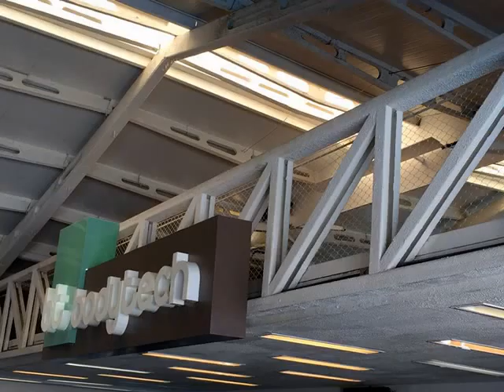INSTALAÇÃO DE REDES DE PROTEÇÃO ESPÍRITO SANTO - ES | ACQUAREDES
Acquaredes Redes de Proteção.

Redes de Proteção e Telas de Segurança - Para Orçamento, cotação ou saber preços de redes de proteção, ligue para nossa Central de Atendimento:

Atendemos em todo o estado do Espírito Santo. Orçamento Grátis!

Contamos com uma equipe de funcionários qualificados e prontos para trabalhar com Honestidade e Seriedade. Juntos, faremos o melhor para você.
Também atendemos: construtoras, construtores , empreiteiras, arquitetos, engenheiros, engenharia civil, construção, obras públicas, licitações, governo,condomínios, prédios, residências, obras comerciais, lojas, shopping centers, escolas, clubes, fazendas, sítios, casas de festas, mansões, casas, mão de obra especializada, reformas, empreendimentos imobiliários, empresas de engenharia etc.

Atendimento Acquaredes em: Afonso Cláudio, Água Doce do Norte, Águia Branca, Alegre, Alfredo Chaves, Alto Rio Novo, Anchieta, Apiacá, Aracruz, Atílio Vivácqua, Baixo Guandu, Barra de São Francisco, Boa Esperança, Bom Jesus do Norte, Brejetuba, Cachoeiro de Itapemirim, Cariacica, Castelo, Colatina, Conceição da Barra, Conceição do Castelo, Divino de São Lourenço, Domingos Martins, Dores do Rio Preto, Espirito Santo, Ecoporanga, Fundão, Governador Lindenberg, Guaçuí, Guarapari, Ibatiba, Ibiraçu, Ibitirama, Iconha, Irupi, Itaguaçu, Itapemirim, Itarana, Iúna, Jaguaré, Jerônimo Monteiro, João Neiva, Laranja da Terra, Linhares, Mantenópolis, Marataízes, Marechal Floriano, Marilândia, Mimoso do Sul, Montanha, Mucurici, Muniz Freire, Muqui, Nova Venécia, Pancas, Pedro Canário, Pinheiros, Piúma, Ponto Belo, Presidente Kennedy, Rio Bananal, Rio Novo do Sul, Santa Leopoldina, Santa Maria de Jetibá, Santa Teresa, São Domingos do Norte, São Gabriel da Palha, São José do Calçado, São Mateus, São Roque do Canaã, Serra, São Paulo, Sooretama, Vargem Alta, Venda Nova do Imigrante, Viana, Vila Pavão, Vila Valério, Vila Velha, Vitória,